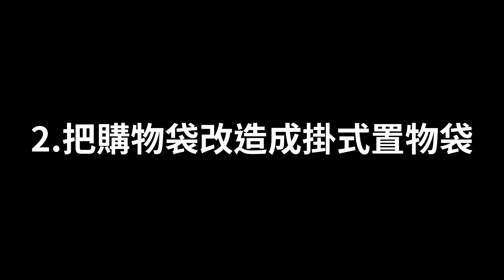用完的購物袋別扔，把它改造成圍裙和掛式置物袋，環保又實用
1.把購物袋改造成圍裙
2.把購物袋改造成掛式置物袋